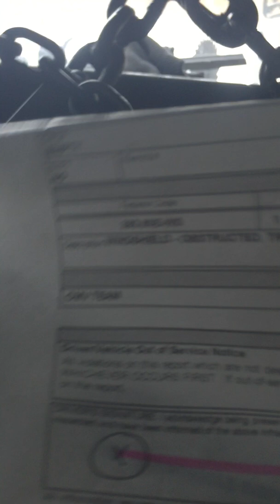Wicked intent semi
Drivers point of view